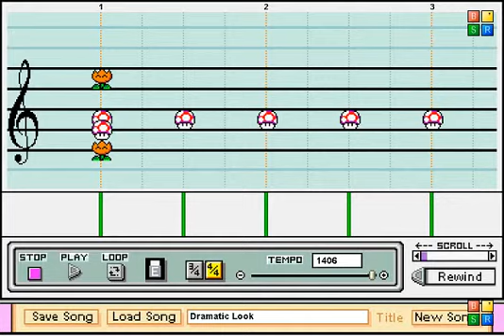Dramatic Chipmunk - Mario Paint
Well, first off, dun. dun. duuuuuuuuuuuuuuuuuuun!

Next sorry knightw11, I had to man.